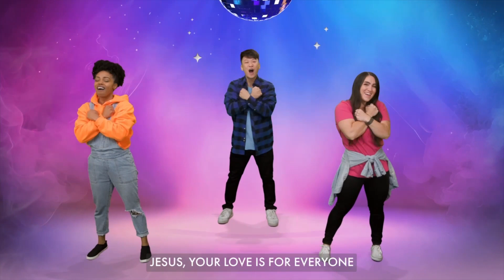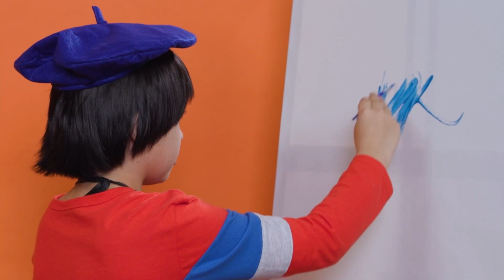06.16.24 - Start the Party! - Preschool Week 3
Happy Father's Day! Thank you so much for joining us online at Avenue Christian Church! We are so excited to continue our theme for June: Start the Party!

Everyone loves a party because parties mean we have something to celebrate. Birthdays, Christmas, a winning
season—each party brings so much joy!
 This month, we are going to start a party that celebrates the Good News of Jesus! When God is at the center
of our celebration, we can have joy all the time! It doesn’t sound possible, at first, but then when we think about God
. . . who God is . . . what God has done . . . how much God loves us . . . well, that is worth celebrating! God is worth
 celebrating! All day, every day! So let’s Start The Party! It’s time to celebrate the Good News of Jesus!

Our memory verse this month is “A joyful heart is good medicine" Proverbs 17:22 (ESV)

We hope to see you soon here at Avenue Christian Church!